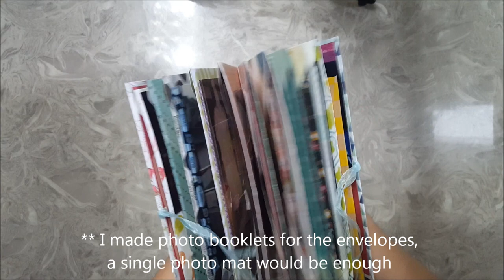lessons learned after i put in the photos in my envelope mini album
1.) if you use a 1" ring wire for an envelope album only use 8 envelopes
2.) make single page photo mat inserts not a booklet
3.) just  put 1 photo on each page so it won't become so chunky.

God Bless!!! Happy crafting!!!